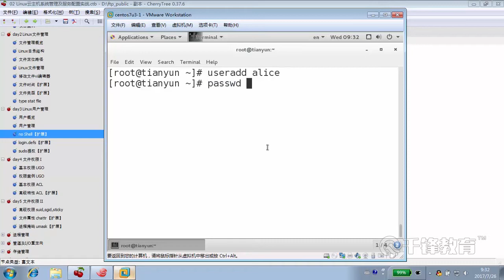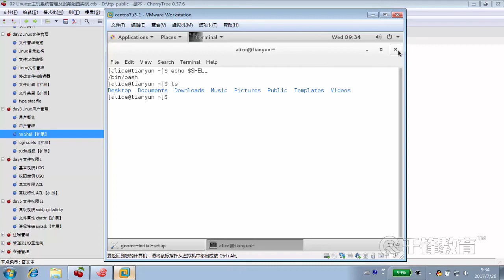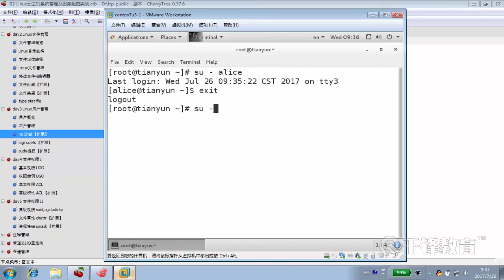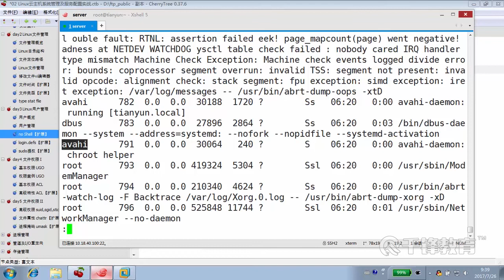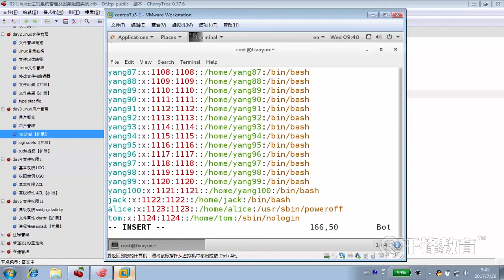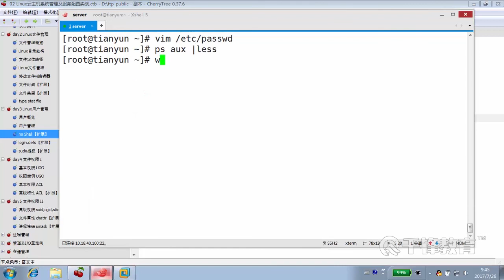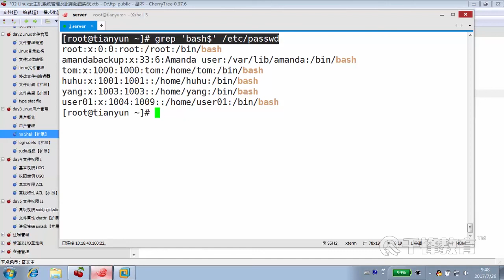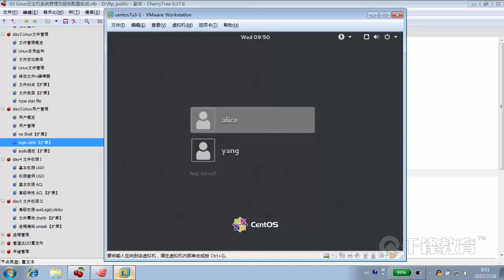3 4 no Shell login defs（上）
《新升级Linux云端运维课程-Linux系统管理及服务配置实战 超实用Linux企业运维技术》

├第1章 走进Linux世界（16集）
├第2章 Linux文件管理（9集）
├第3章 Linux用户管理（7集）
├第4章 文件权限 I（9集）
├第5章 文件权限 II（4集）
├第6章 系统进程管理（10集）
├第7章 管道及重定向（9集）
├第8章 存储管理 I（5集）
├第9章 存储管理 II（14集）
├第10章 文件查找及打包（4集）
├第11章 软件包管理 I（11集）
├第12章 软件包管理 II（3集）
├第13章 日志系统 rsyslog（4集）
├第14章 计划任务cron（5集）
├第15章 Linux网络管理（4集）
├第16章 Vsftpd、NFS、CIFS（5集）
├第17章 域名系统DNS（7集）
├第18章 Apache服务器 I（5集）
├第19章 Apache服务器 II（4集）